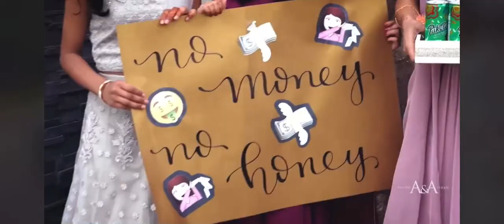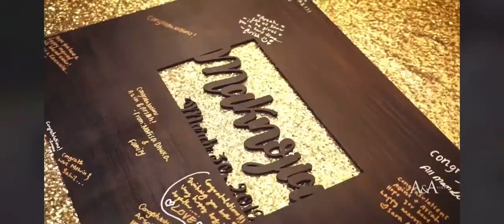Arsah and Azim Wedding Highlights